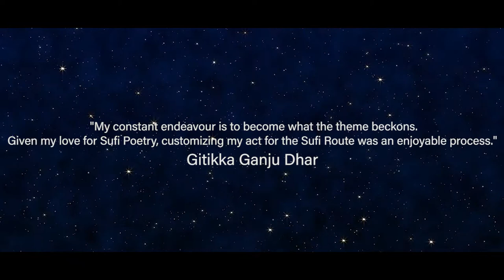Anchorperson Gitikka Ganju Dhar Hosts Sufi Route 2019 - Headlined by AR Rehman. Emcee I Anchor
Thank you to Sufi Route for the footage.

Now counting her 20th year as Live Host and Content Writer, Emcee Anchor Gitikka Ganju Dhar  is one of India's leading live talents and an orator of distinguished reputation.The year 2018 was a legit turning point for this prodigious talker. It saw her firmly establish her skill as anchor, as the point of first choice for events mounted in India that require more case than trace. She also received the Live Artist of the Decade Award at WOW Awards Asia, an incredible honor that comes once in a decade. Her skill as a live Host has been recognized with six Best Anchor India Awards, including awards such as the Business World Best Emcee India and the EEMA Spotlight Best Anchor India. Most recently, she was honoured with Best Contribution to Indian Experiential Realm Award by Business World Applause.

The name common to some of this year’s biggest and most acclaimed live projects so far, Pravasi Bhartiya Diwas 2019, Vibrant Gujarat 2019, Khelo India Youth Games 2019, CREDAI Youth Con 2019, Global Aviation Summit 2019, Talentrack Awards, The Sufi Route and Hotelier India Awards, is hers! In 2018 she hosted several flagship projects such as Magnetic Maharashtra Convergence Global Investors Summit 2018, ASEAN-India Commemorative Summit 2018, Founding Conference of International Solar Alliance 2018, US India Business Council Ideas Summit 2018, India International Energy Forum and India International Science Fair 2018. The Hon'ble Prime Minister of India Shri Narendra Modi ji graced a significant number of the above mentioned events. Gitikka often stresses that it is a matter of great pride for her, to host key events in the presence of India's most admired Prime-Minister ever, Shri Narendra Modi ji.

Within the Indian live industry, she is  India's preferred anchor for content based summits and government-led events that involve the presence of Heads of State, Presidents, Prime-Ministers and corporate global leadership due her masterful fluency in both the Hindi and English language, adept understanding of protocol, extensive pan-India experience and a resonant voice.

She was named amongst the ten most influential women in the Indian events industry in a book published by EEMA - The Decade of Transformation.

A patriot, she is daughter of a retired Armed Forces Personnel.